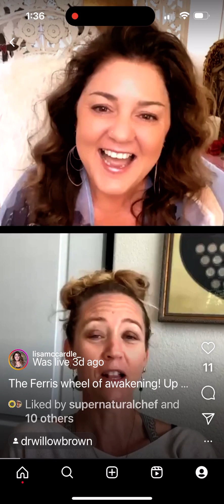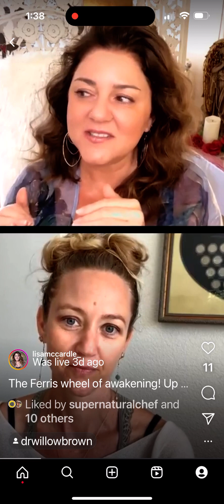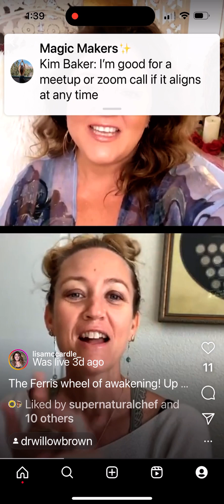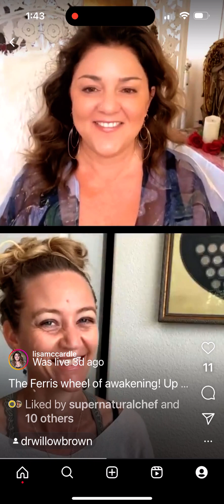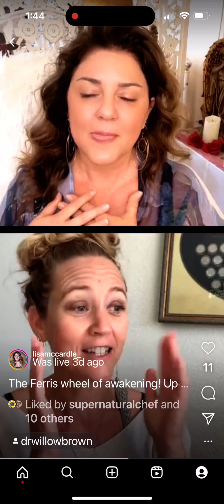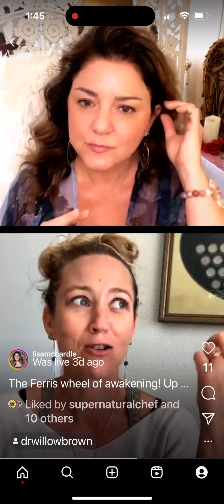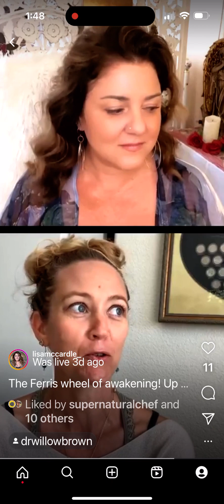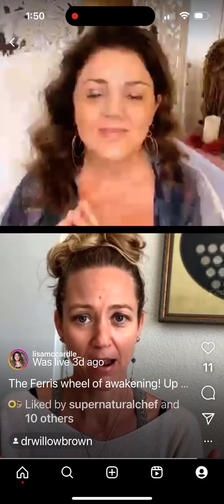Dreaming The Queen Awake~ Journey of Awakening